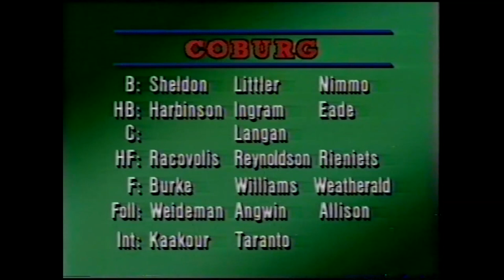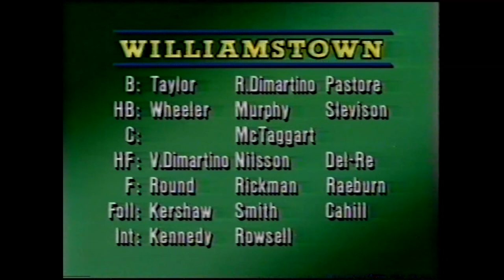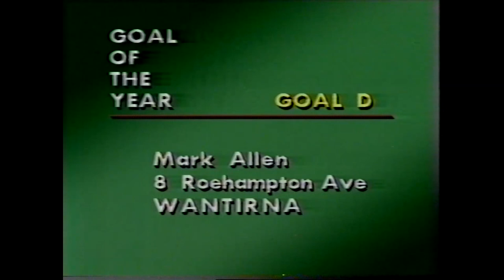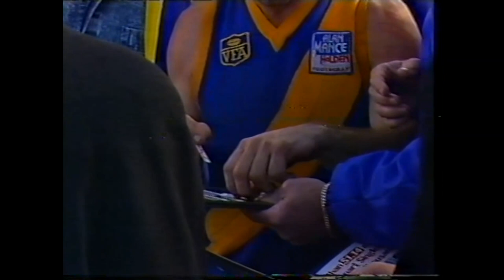1988 VFA Grand Final Coburg vs Williamstown at Windy Hill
Coburg
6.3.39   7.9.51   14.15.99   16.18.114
Goalkickers
 Weatherald, Rieniets, Racovolis, Reynoldson 3
Williams, Angwin, Taranto, Allison 1

Williamstown
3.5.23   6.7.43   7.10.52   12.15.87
Goalkickers
Rickman 3, Cahill 2
Dimartino, Kennedy, Kershaw, Nilsson, Raeburn, Rowsell, Round 1

Norm Goss Medal For Best Player on the Ground
Tim Rieniets (Coburg)

Crowd at Windy Hill 22,034